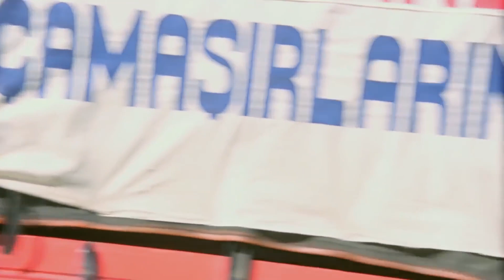Borç Yiğidin Kamçısıdır Halil Efendi | Kılıbık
Kamil'in borcu gırtlağa dayandı. - GELECEK AY ÖDEYECEĞİM

Film, ünlü bir kanun kaçağı olduğu sanılan bir işçinin başından geçenleri konu alır. Kamil bir yandan oğlunun okulu, diğer yandan karısının müsrifliği yüzünden bir türlü belini doğrultamaz. Üstelik ev sahibi Müslüm Efendi, Kamil’i evden atmak için türlü numaralar yapmaktadır. Ancak ev sahibinin zorlamalarına karşı Kamil karakola gitmeye yanaşmaz. Karakola ne zaman işi düşse, haksız konuma düşen Kamil bu nedenle korkmaktadır. Sonunda korkusunu yenerek karakola gitmeye karar verir. Ancak uğursuzluk bu defa da Kamil’in yakasını bırakmaz. Polis, Kamil’i ünlü kanun kaçağı Karabela olduğu gerekçesiyle tutuklar.

Yapım Yılı: 1983
Tür: Komedi
Yapımcı: Memduh Ün
Yönetmen: Uğur İnan